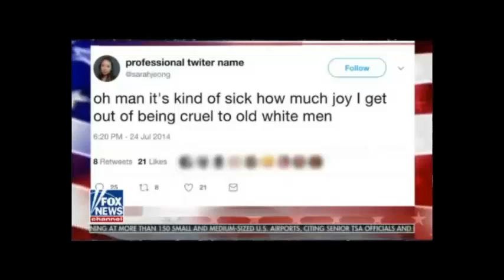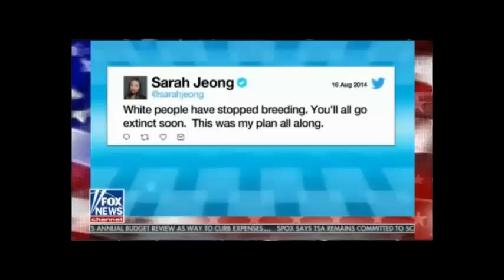Tucker Carlson Tonight [ 8/2/2018 ]